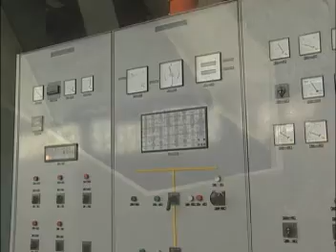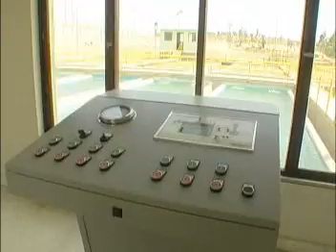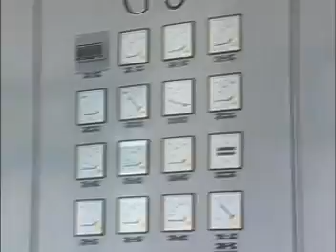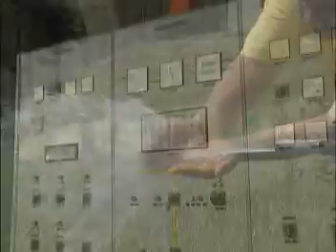PROYECTO ESPECIAL CHAVIMOCHIC - LA LIBERTAD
EMPORIO AGROEXPORTADOR DEL PERU